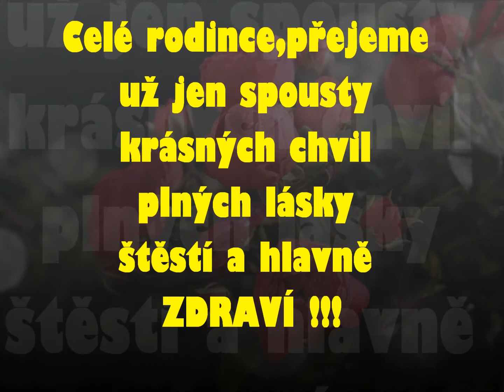Robinek a Radimek